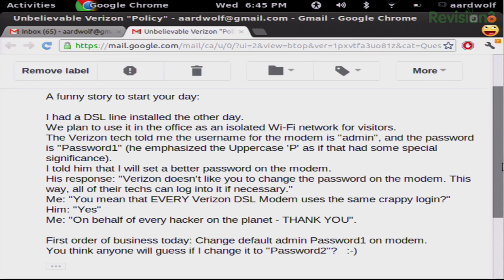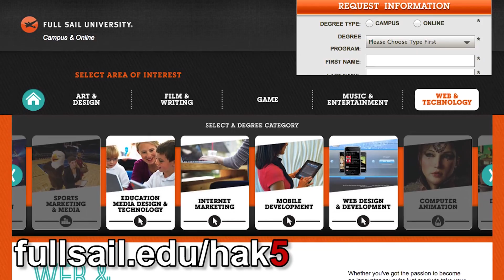How to Login to All Verizon Routers?, Hak5 1502.3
Hak5 -- Cyber Security Education, Inspiration, News & Community since 2005:
Windows exfiltration with a USB thumb drive and a USB Rubber Ducky and Benchmarking Your Linux Systems. All that and more, this time on Hak5!